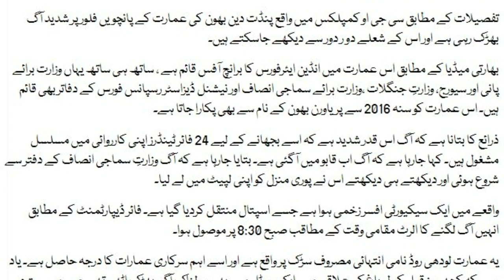Indian Air Force Latest News | India Latest News | Hindi News | Urdu News